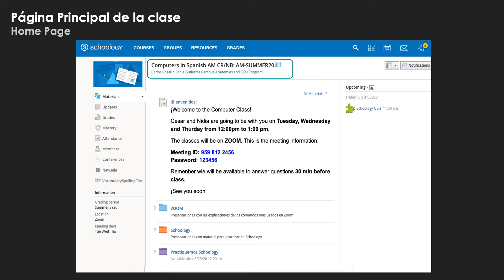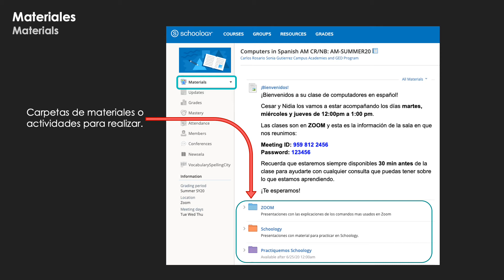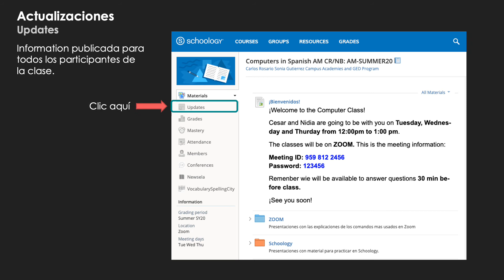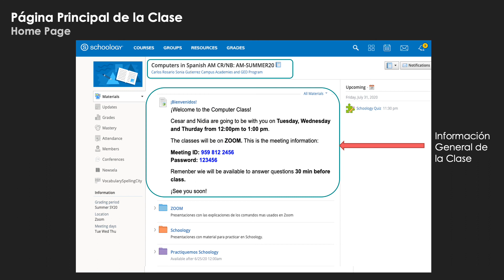Schoology: Recorrido Básico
Este video es parte de la Serie de Tutoriales en Video de la escuela Carlos Rosario para el aprendizaje a distancia.